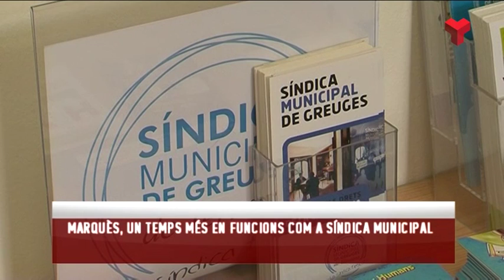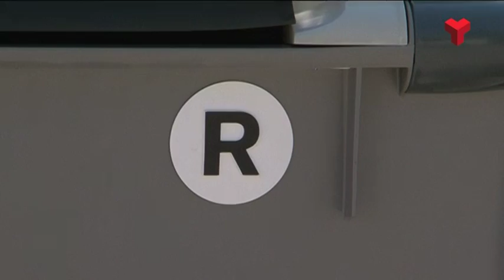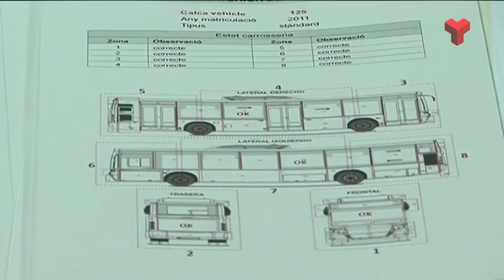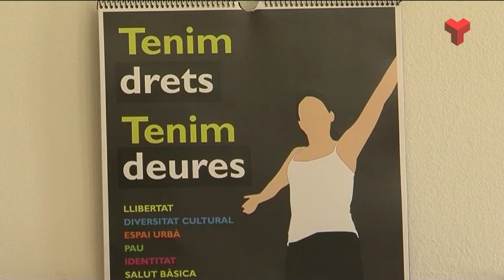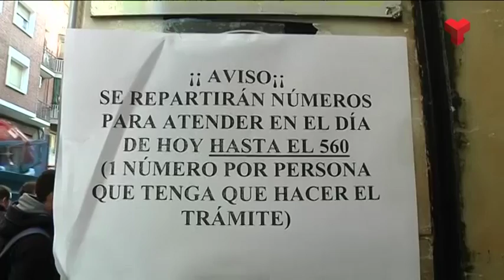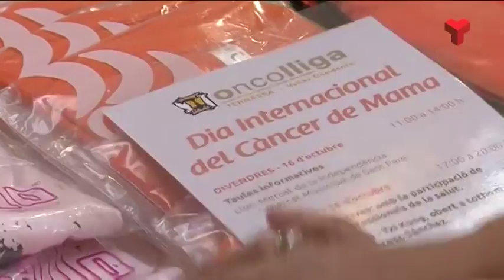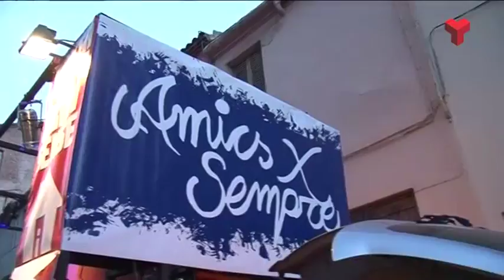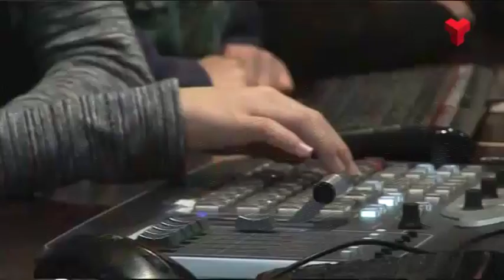Informatiu Vespre dijous 21-01-2016 de Canal Terrassa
L'Informatiu Vespre de Canal Terrassa d'aquest dijous 21 de gener de 2016. Presentat pel Francesc Novell. Més informació i notíces a la web;